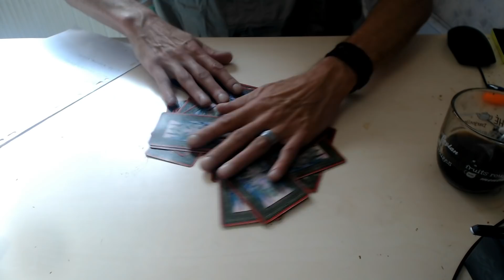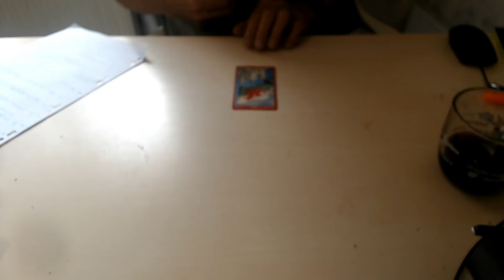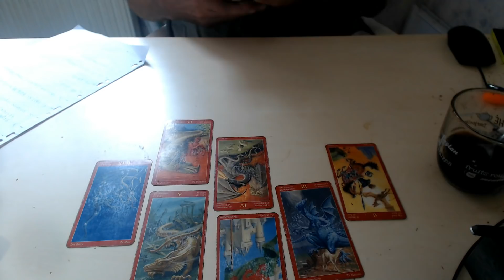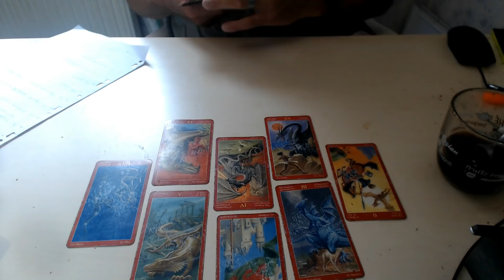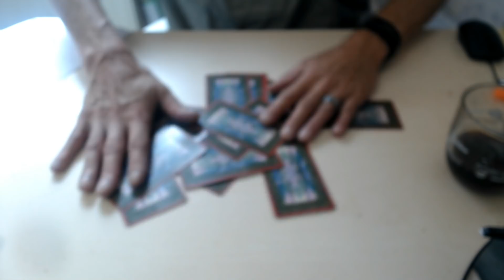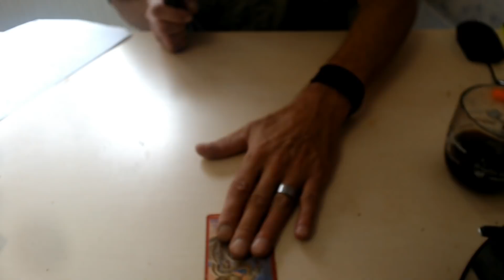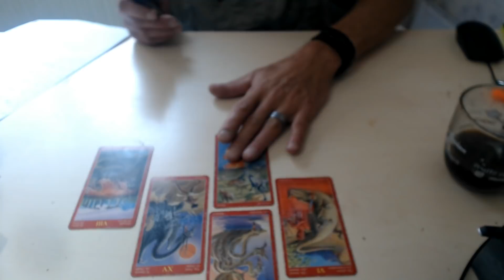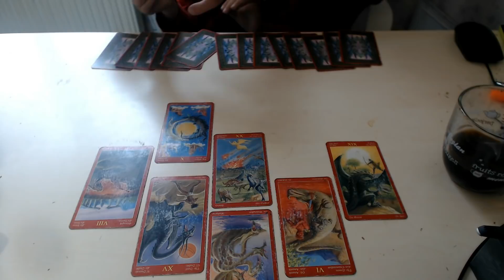Prédiction du 08/06/2020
Bonjour , en ce jour du débarquement allier le 08/06 , déjà une petite penser au soldats qui sont venus mourir sur une plage de Normandie , pour nous rendre nôtres liberté , je viens par cet vidéo vous donner mes propres prédictions , avec mes ressentis , mes cartes du tarot du dragon , votre participation sur le Facebook de cabinet medium , n'hésitez pas a venir nous rejoindre tout les soirs de 20 h a 23 h sur le , inscription et tchat public gratuit , n'hésitez pas non plus a vous abonnée au pages de virginie , celle de Laurine , et pour les recettes de cuisine